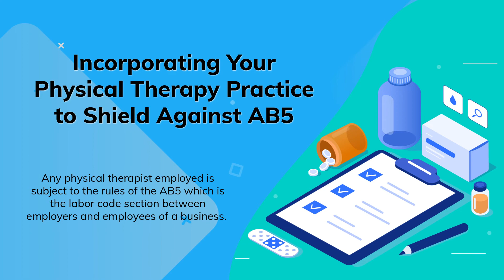How to Start an LLC for a Physical Therapy Business in California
Most physical therapists choose to be their own boss by starting their own private practice, such as a physical therapy professional corporation in California. These are the options by law: a physical therapy business in LLC, PLLC, or professional corporation.

So, who can own a physical therapy practice? Only licensed physical therapists are allowed to become shareholders of their corporation. For non-licensed holders, our incorporation attorney advises to put them in other officer positions.

Incorporation Attorney
1820 W Orangewood Ave Ste 104a